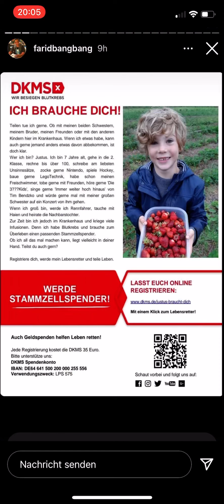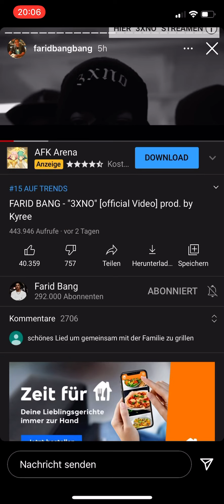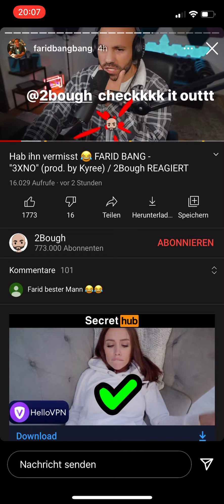Farid Bang Part 1 Instastory 20.12.20